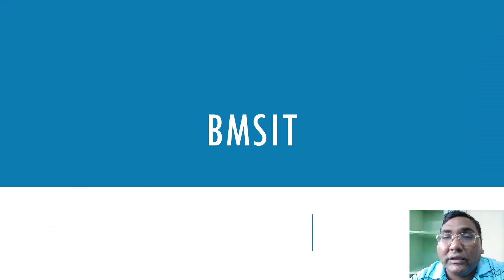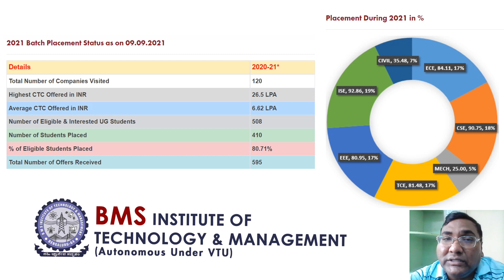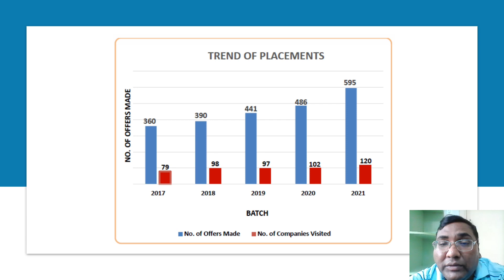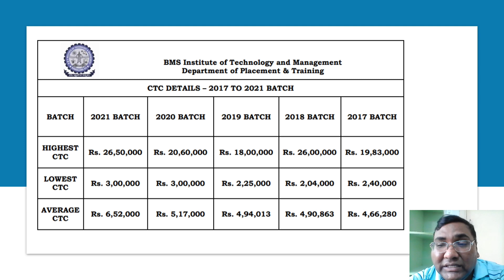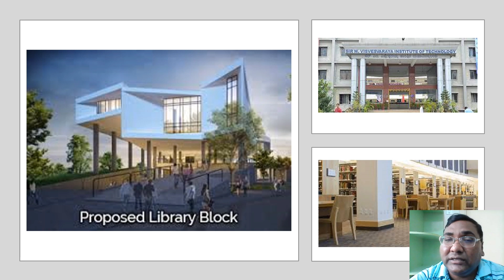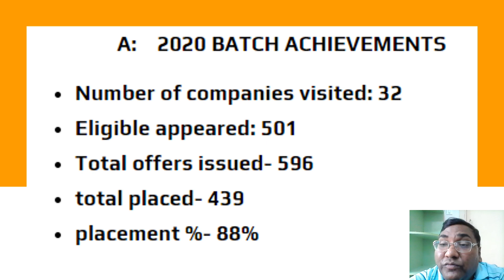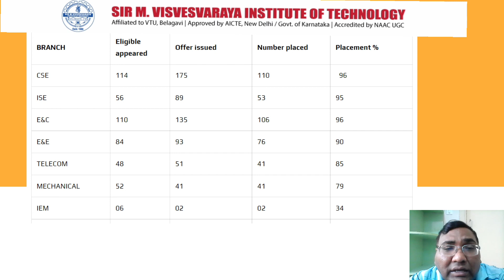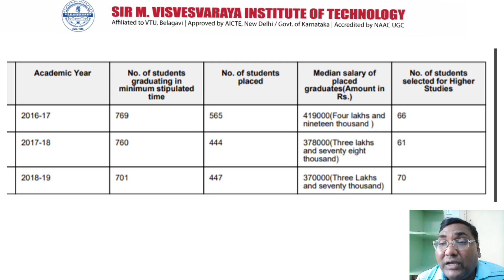Sir M Visvesvaraya Institute of technology|MVIT College Bangalore|BMSIT|placement|review|cut off|fee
bmsit, bmsit bangalore, bmsit college,
bmsit mca, bmsit vs mvit mechanical,
bmsit vs mvit placements, bmsit vs mvit result, bmsit vs mvit review, bmsit vs mvit yelahanka, bmsit college yelahanka bangalore, bms institute of technology bangalore, bmsit bangalore placement,
bmsit college yelahanka bangalore campus tour, bmsit college, mvit college bangalore campus tour, mvit college bangalore, mvit bangalore placements,
visvesvaraya institute of technology bangalore, sir mvit college bangalore, top engineering colleges in mangalore, best engineering colleges in mangalore, top 10 engineering colleges in mysore, best engineering colleges in mysore, engineering colleges in mysore,